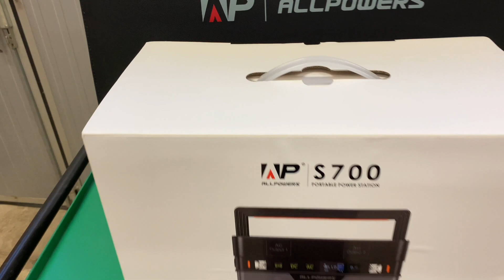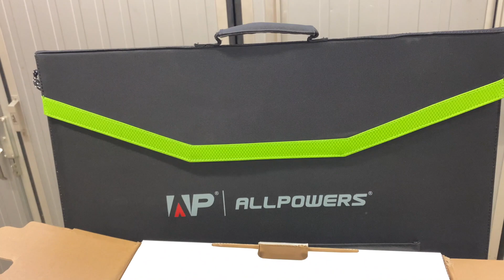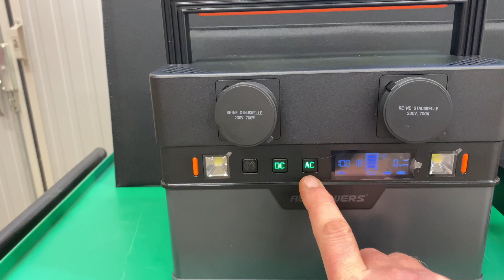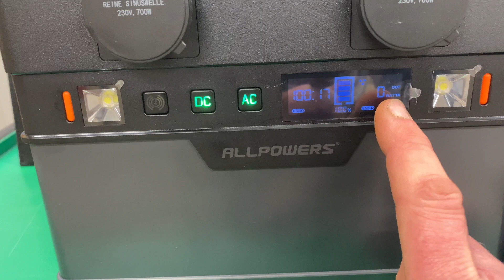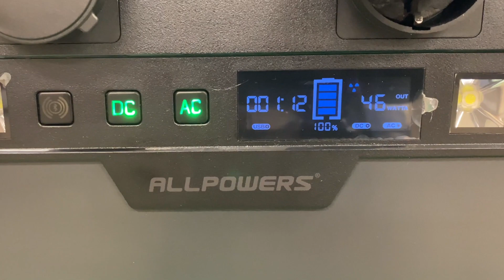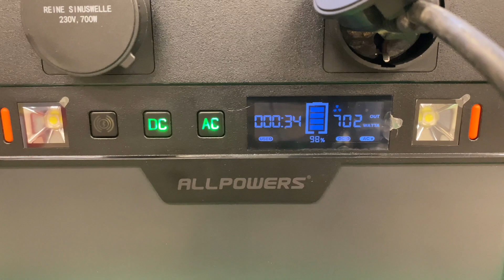ALLPOWERS S700 ⚡️🔥 Din Bärbara Energikälla med 700W & 50Ah Batteri!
Välkommen till vår djupgående översyn av Allpowers S700 kraftstationen! Är du redo att utforska den kraftfulla världen av bärbar energi? I den här videon kommer vi att dyka in i detaljerna kring Allpowers S700 - en portabel kraftstation som levererar imponerande 700 watt effekt och är utrustad med ett 50Ah litiumbatteri.

Vi kommer att utforska de många användningsområdena för denna kraftstation, från camping och friluftsliv till nödsituationer och resor. Upptäck hur du kan ladda dina elektroniska enheter, köra små apparater och upprätthålla en oberoende energiförsörjning med hjälp av solkraft och mycket mer.

Vår översyn kommer att inkludera en detaljerad användarguide och praktiska demonstrationer av hur du kan dra nytta av Allpowers S700 i olika situationer. Vi kommer också att diskutera prestanda, tillförlitlighet och hållbarhet.

Missade inte denna chans att förvandla din utomhusupplevelse och energihantering. Om du är intresserad av solkraft, portabel energi eller söker den perfekta lösningen för din nästa campingresa, så har du kommit till rätt plats.

00:00 Introduktion
00:56 Allpowers S700 "Unboxing"
01:39 Allpowers S700 "Review"
04:03 Medföljande Batteri Laddare
05:04 Test och drift med varmluftspistol
06:41 Allpowers Solpanel 100 Watt
07:05 Sammanfattning av Allpowers S700
08:19 outro